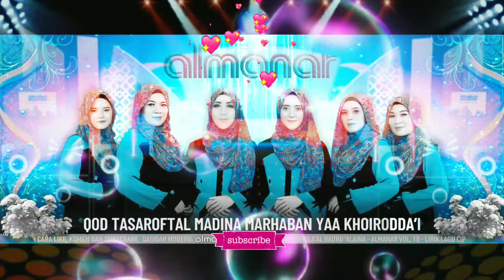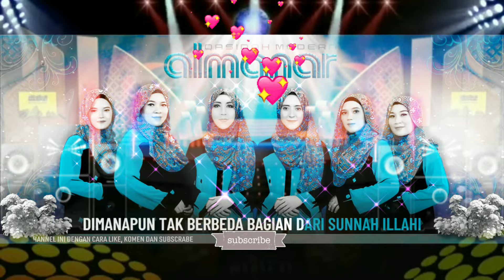Qasidah modern Almanar‼️Thala'al Badru' 25